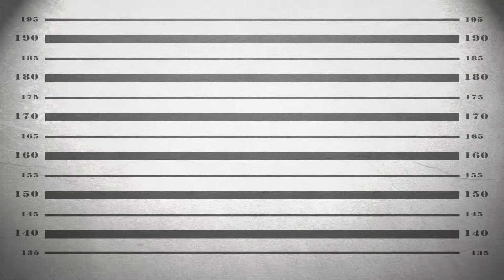HUNTING EVIL SANTA! {Santa Claws}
Merry Christmas Everyone!
Also check out this awesome group channel i'm on!
Peeps I Play With

Give me those follows!